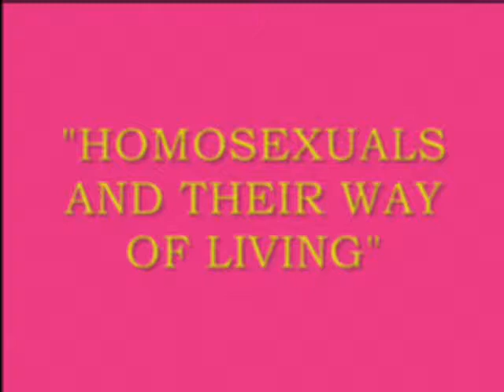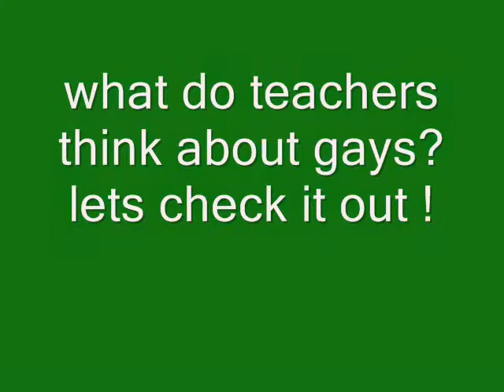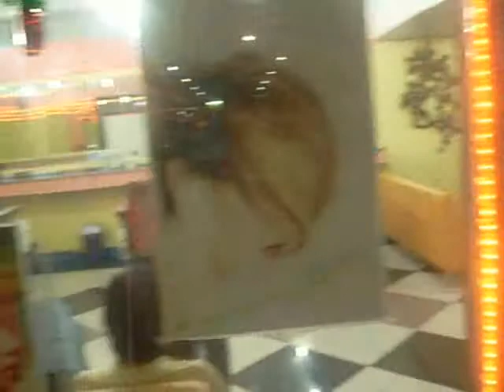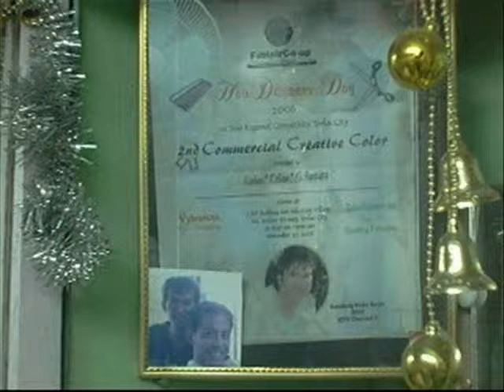MPNAG III-2 nglish documentary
gays